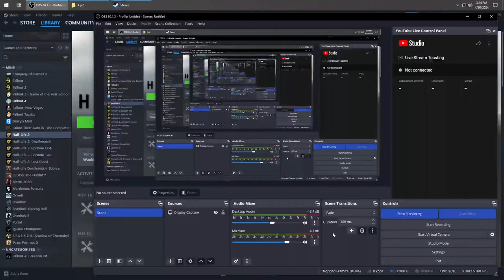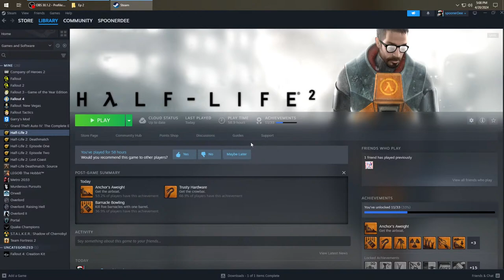Live Stream Testing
Nothing more than testing my streaming software again.